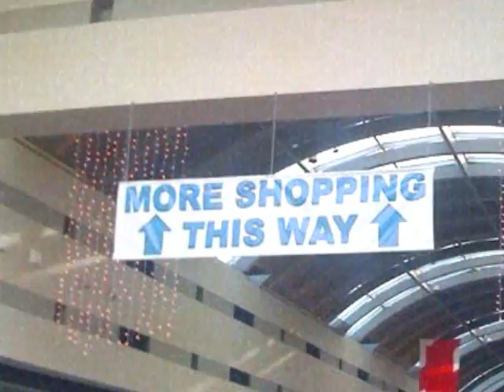The Mall Test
the mall test! welcome to bliss the mall it is soundless it is soulless it is colorless.